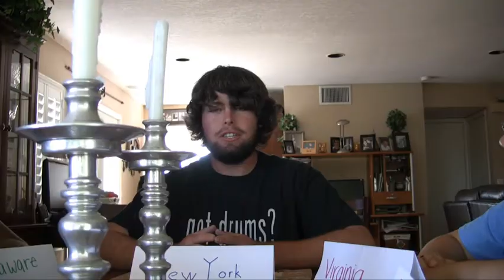Annapolis Convention Final Project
This is very historically accurate.